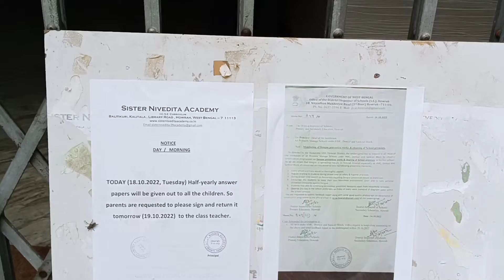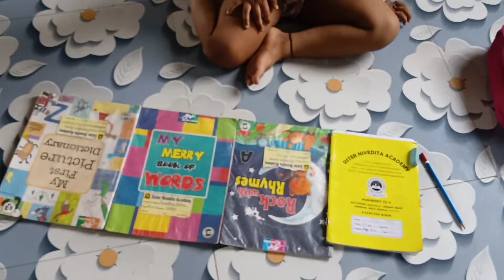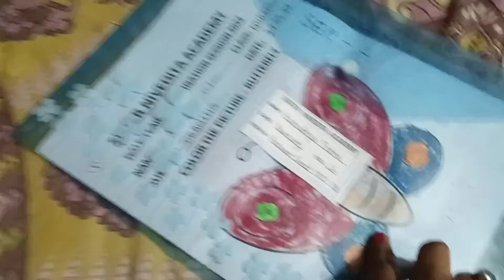।। ডলের আজ Half-Yearly Answer pepar দিলো।।রাতে ডিনার এ খেলো মাম্মার হাতের মোমো।।